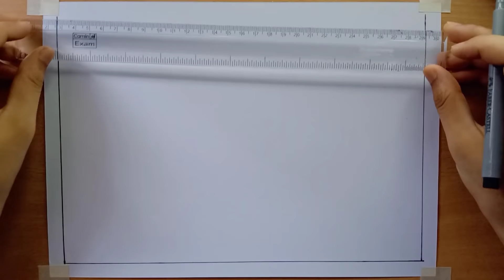solar system drawing | how to draw solar system | solar system planets drawing ,solar system project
solar system drawing | how to draw solar system | solar system planets drawing
cover topics :
how to draw solar system model for school project

00:00 solar system drawing outline
03:46 solar system drawing coloring
06:42 solar system drawing

More about me :
art with b